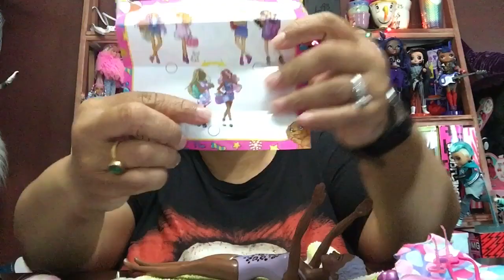NEW BARBIE DOLL ULTIMATE COLOR REVEAL | CARNIVAL TO CONCERT UNBOXING 1 DOLL 2 PETS 2 LOOKS & MORE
MY SECOND BARBIE COLOR REVEAL CARNIVAL TO CONCERT UNBOXING 1 DOLL 2 PETS & MORE